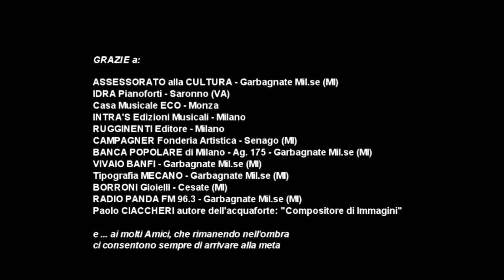MARCIA MILITARE N.1 Op 51 (F. Schubert) - Camilla Boehm - Anita Capponi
"Premio Giuria - Associazione AFADIG e Scuola per Scuola Garbagnate Mil.se"
20° Concorso Musicale Sara Preatoni 2012 -  Garbagnate Mil.se (MI)
Direzione Artistica: Salvatore V. Maniscalco